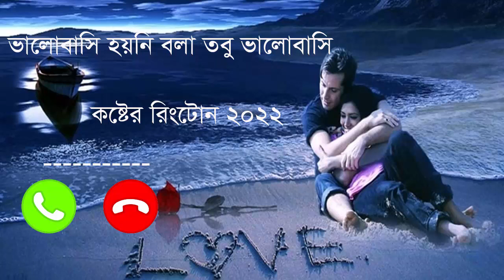ভালোবাসি হয়নি বলা তবু ভালোবাসি রিংটোন ২০২২।।mood of ringtone 2022।।broken heart ringtone 2022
Releted Tags,
sad ringtone video
sad ringtone tune
sad ringtone instrumental
sad ringtone song
sad ringtone status
sad ringtone new
sad ringtone english
mod of song
mod of status
mod of ringtone
mod of song dj
mod of sad song
mod of song status
mod of song hindi
mod of song bangla
mod of song remix
mod of gun
mod of song 2022
mod of dj
mod of song dj remix
mod of music